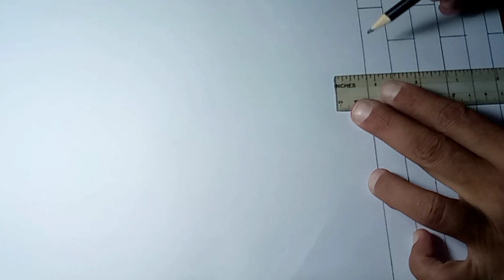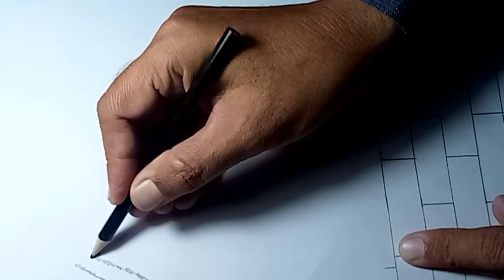Easy scenery drawing Ideas | Pencil drawing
Related keyword.

easy 2 circle scenery drawing ideas pencil drawing in a easy drawing

easy 8 circle scenery drawing ideas pencil drawing in a easy drawing

Easy scenery drawing Ideas

easy landscape drawing ideas

very easy nature scenery drawing ideas

easy scenery drawing for beginners

easy scenery drawing with pencil colour

easy scenery drawing with markers

easy scenery drawing in circle

easy scenery drawing with watercolor

easy scenery drawing on canvas

easy scenery drawing step by step